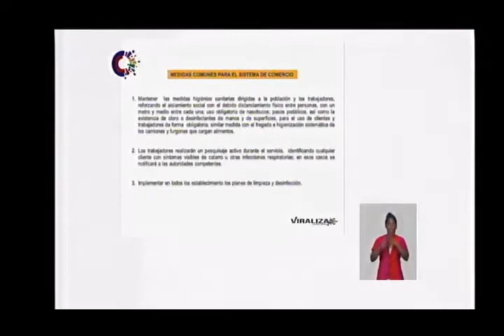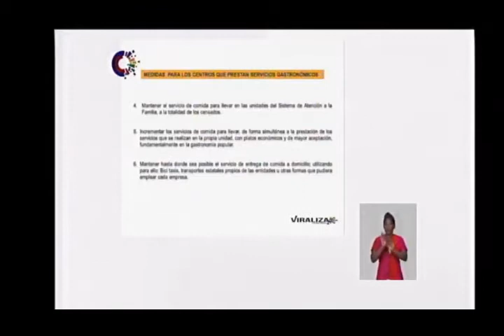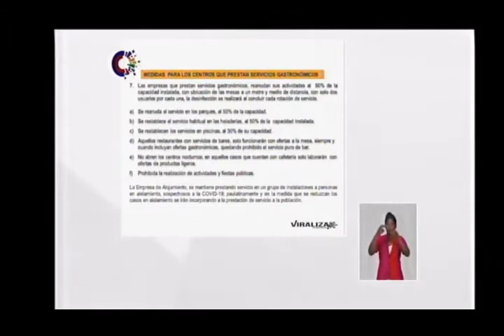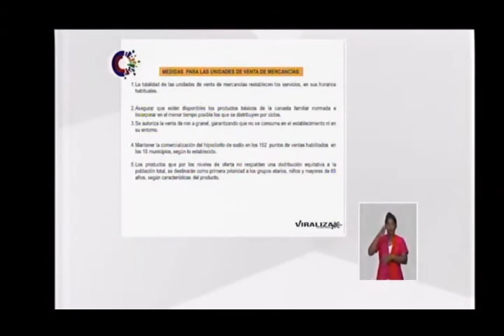Intervención de la Directora de la Unión de Empresas de Comercio y Gastronomía de La Habana